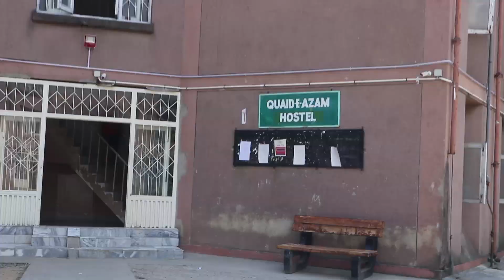House job interview